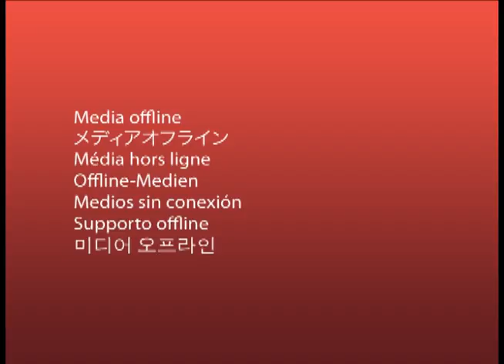06 17 09 jacob on the couch